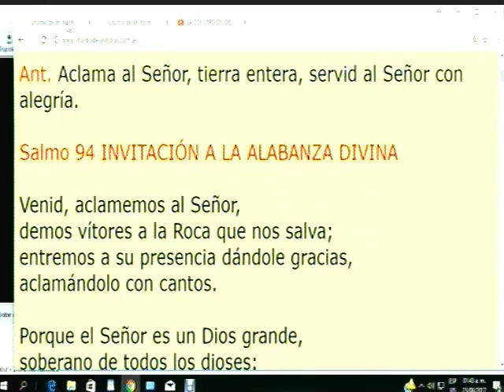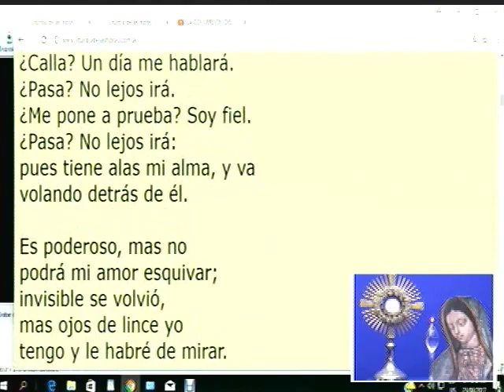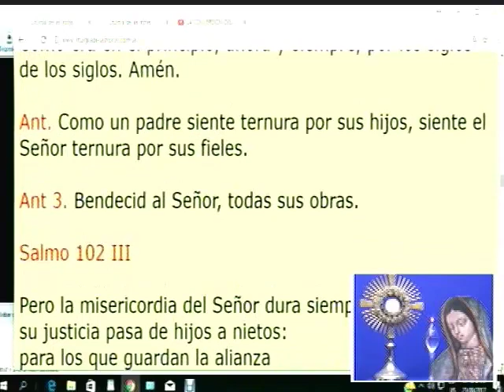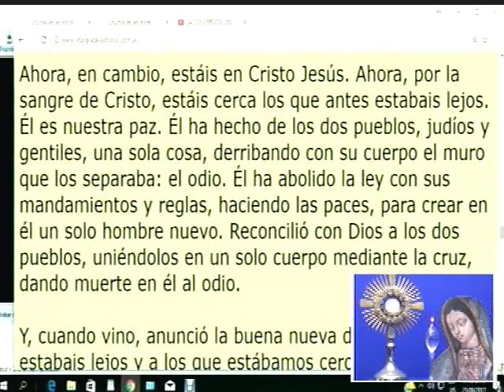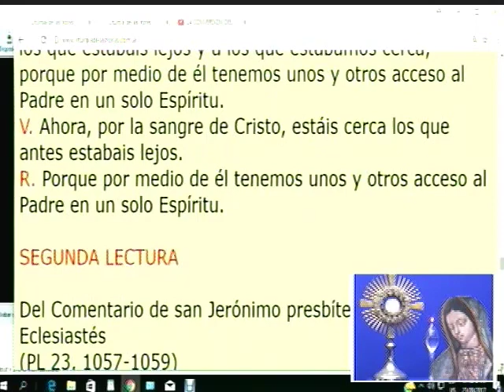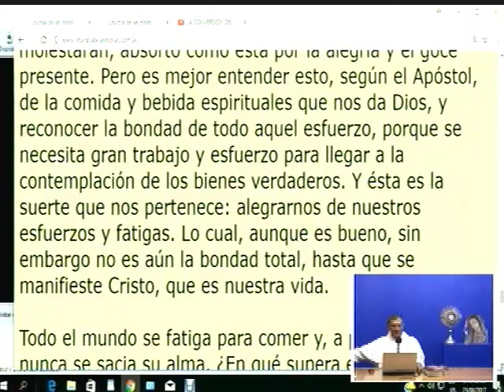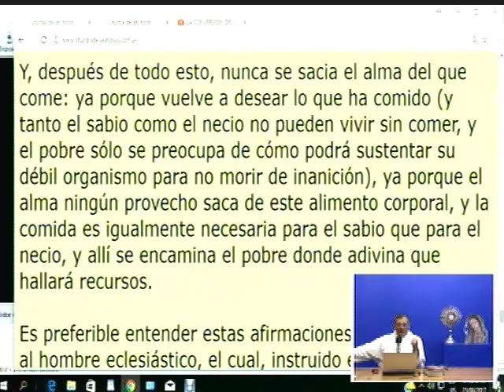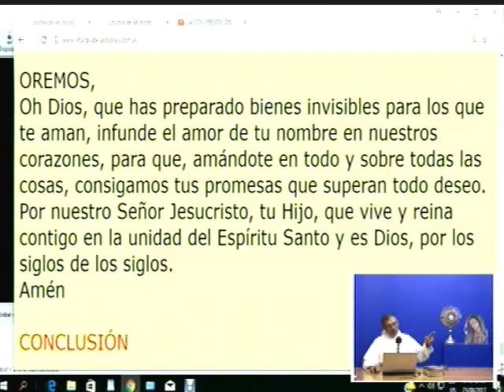Dynamis│23 Agosto 2017│Padre Rayito MJM